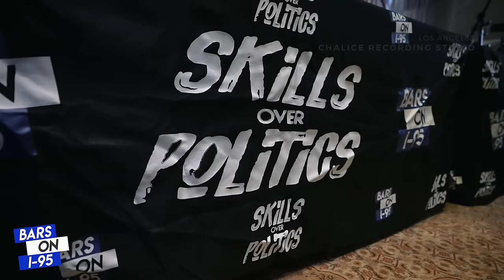Hit-Boy x Big Hit Bars On I-95 Freestyle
Bars On I-95 home of the best rappers on the planets and the rap show for your favorite Hip Hop artists. Skills Over Politics, that means bring your pen game not your name. Hit-Boy returns on the show this time with his father Big Hit introducing his debut album “The Truth Is In My Eyes” out now.

SKILLS OVER POLITICS
BRING YOUR PEN GAME NOT YOUR NAME